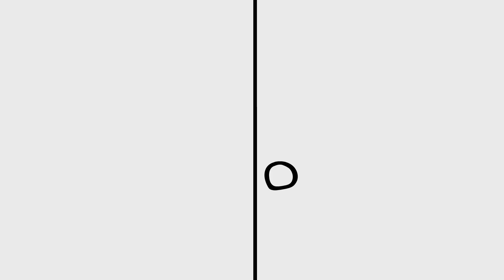Anak Kucing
Bersedekahlah ya pada haiwan - haiwan di tepi jalan juga. Mereka jugak ade perut. Dan doakan aku dimurahkan rezeki ya.